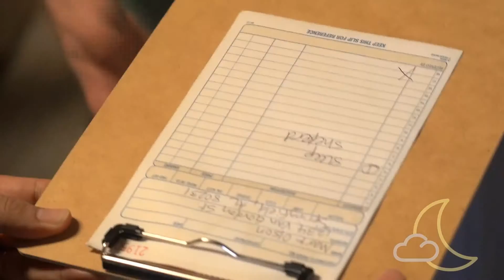SleepShepherd Compressed SleepShepherd Compressed